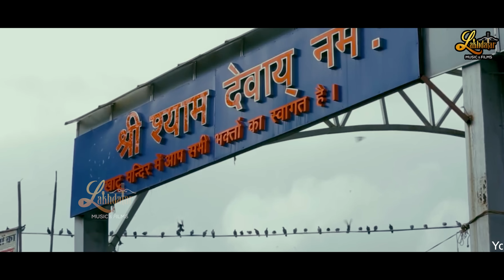Shyam Ki Lagde Tere || Pramod Tripathi || Latest Shyam Baba Bhajan 2023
Title :- Shyam Ki Lagde Tere
Singer :- Pramod Tripathi
Lyrics:- Nandu Ji
Video:- Madhav Creations
Also Listen:-